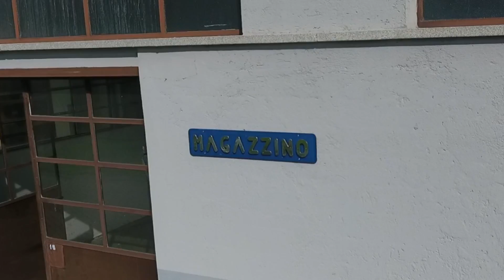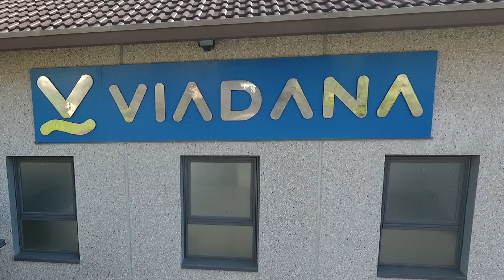Viadana srl Riprese aeree - Aerial shots